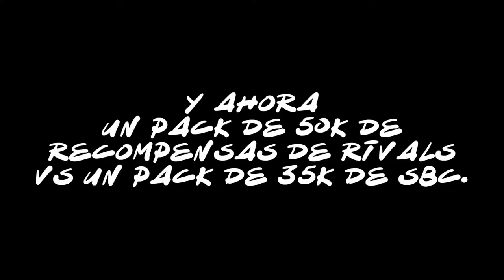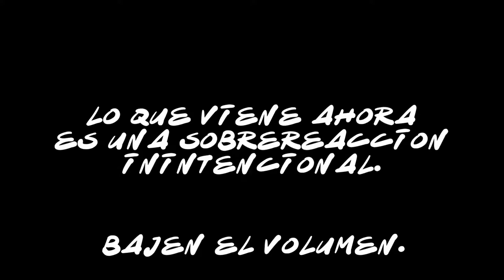FIFA 19 Pack opening #1 - Inicio y evento OTW